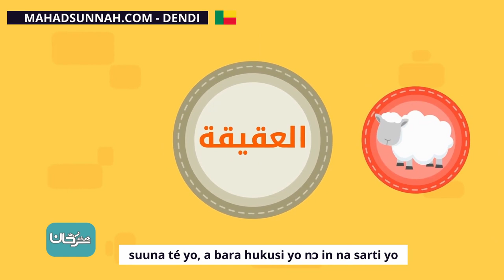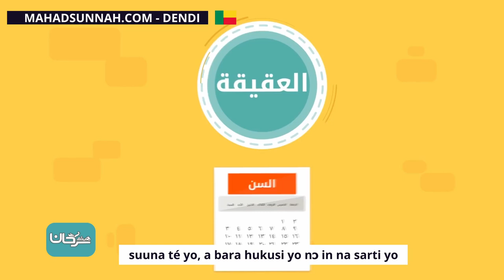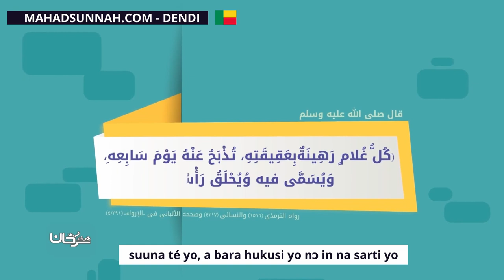Suuna Té Yo, A Bara Hukusi Yo Nɔ In Na Sarti Yo العقيقة أحكام وشروط